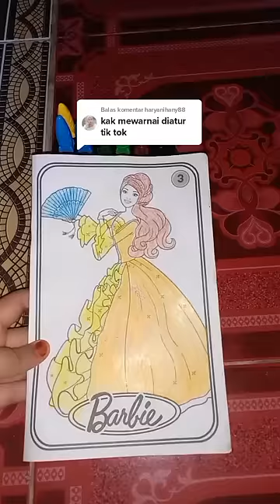MEWARNAI TAPI TIQTOK YANG ATUR SEMUA